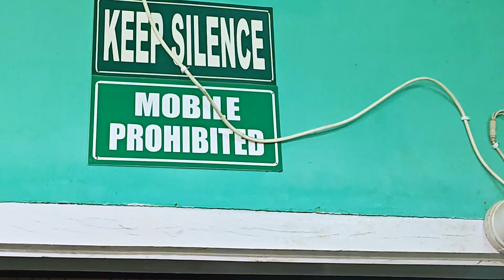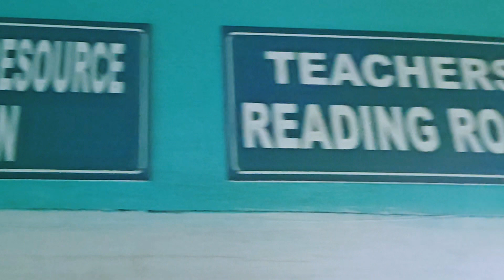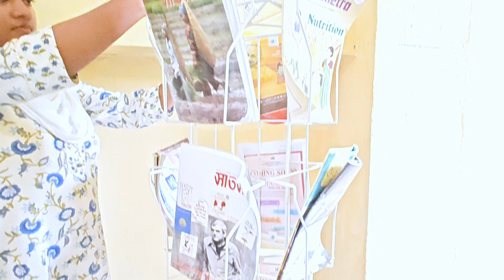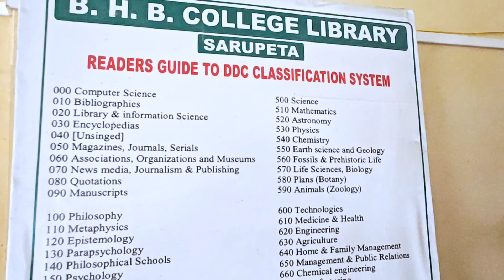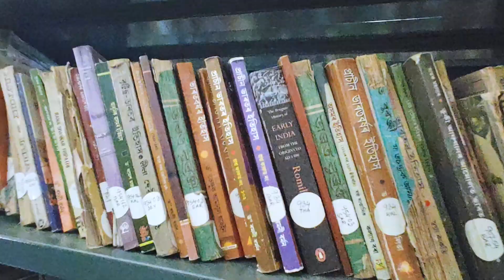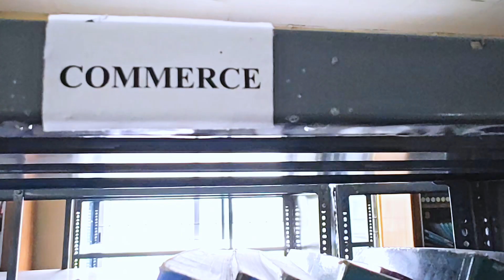Central Library, BHB College, Sarupeta.